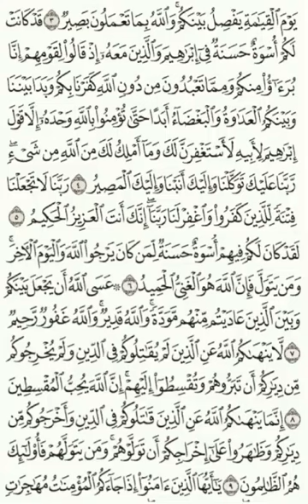Quran Tafseer Surah Al-Mumtahana 4-9: By Dr. Farhat Hashmi (Urdu)